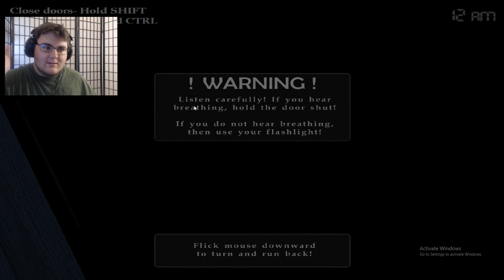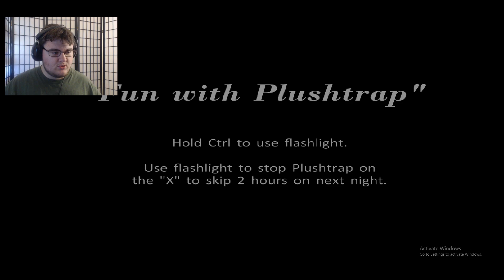I'M SO F@*KING DEAD!!! | Five Nights At Freddy's 4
Please watch my very first video: "HOLY CRAP!!! || [FNAF 3 SFM] "Evil Never Feels Guilty" XboxGamerK Animation Reaction!!!"

Welcome To Five Nights At Freddy's 4!!! We Try And Give This Game A Shot Once Again, And I Am Terrified That You Guys Want Me To Play It!!! Will WhalenJP Make It Through His Nightmares Alive??? LET'S FIND OUT!!!